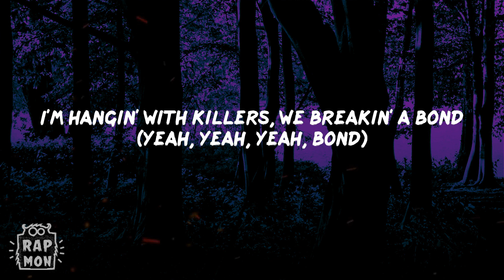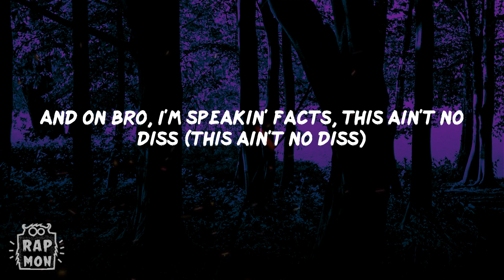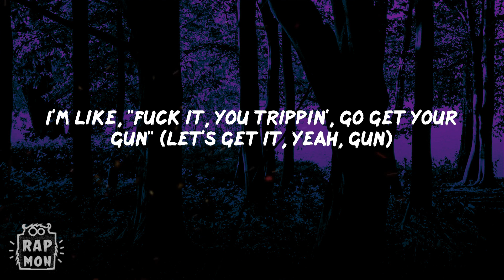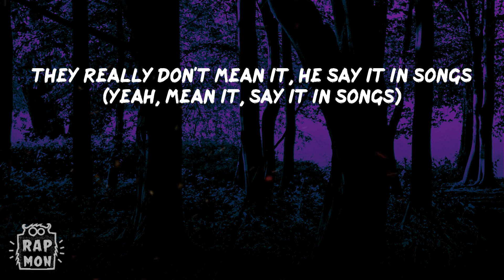Lil Durk - AHHH HA (Lyrics)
Lyrics:
Ah, ha